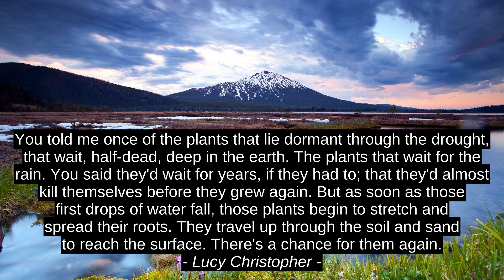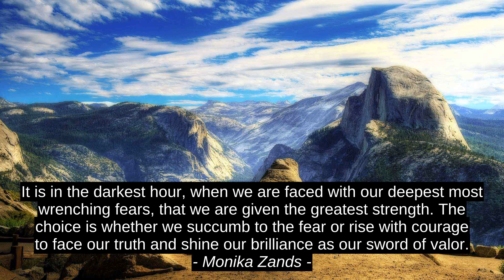Top 5 Motivation Cites - Lucy Christopher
Mopana, Monika Zands, Abid Hussain Library Officer, Karen Horney, Lucy Christopher, best, motivation, success, quotes, citation, inspiration, top